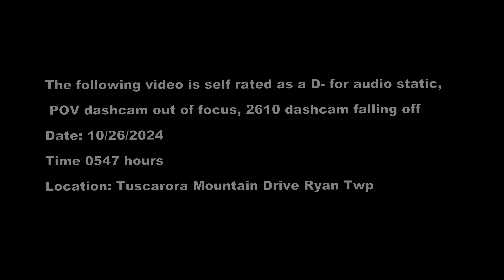Vehicle accident with fire Ryan Twp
10/26/24

Vehicle accident with Fire